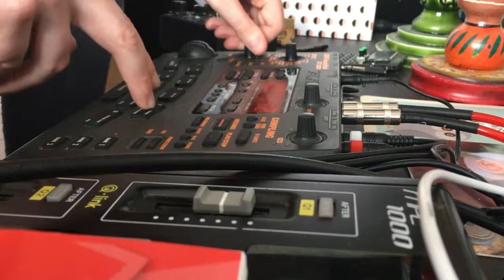Zoom ST-224's low pass is mad